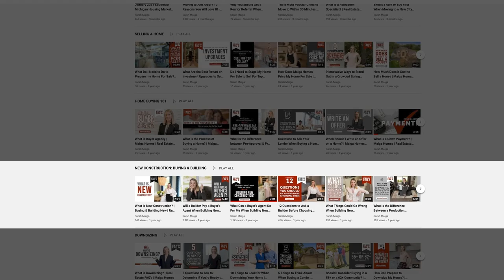Does Finishing My Basement Help Me Sell for More Money? | Real Estate FAQ's | Maiga Homes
I will cover:

👉 Appraisal Value of a Finished Basement
👉 Potential Market Value of a Finished Basement
👉 Materials & Labor Cost
👉 Value Added for Additional Features
👉 & More...

If you’re within a year of making a move, get the ball rolling and set up a consultation by calling or emailing .